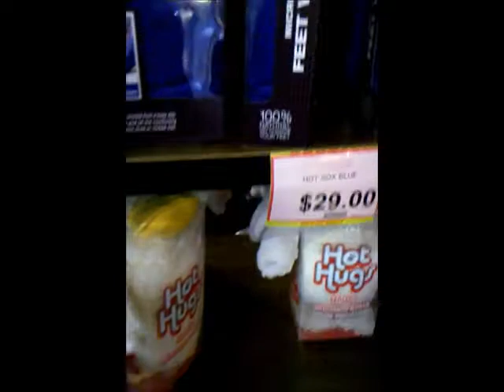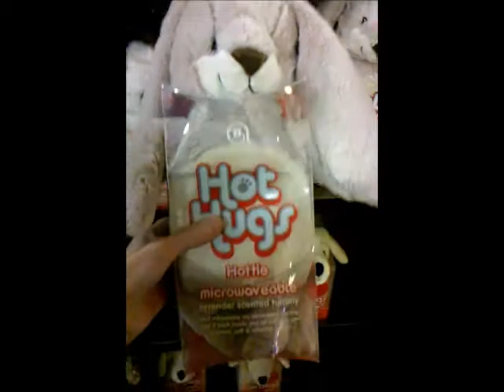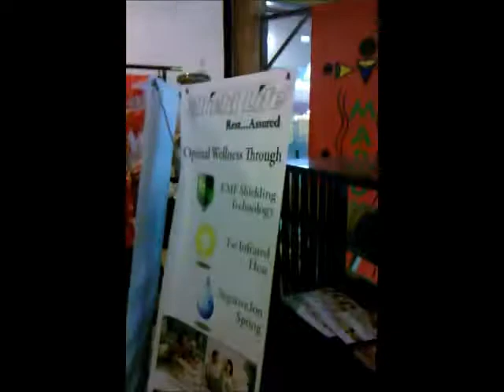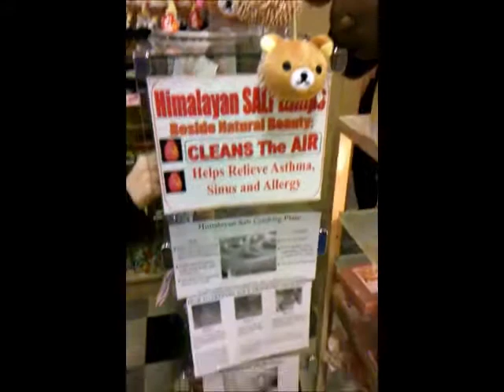Tonky Goes to Marukai Forum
Tonky and his sister go to the Asian market, Marukai Forum. We decided to film some of the interesting stuff there. I tried to be a bit discreet about filming there as some places don't approve of it so we only filmed upstairs as the downstairs market was very crowded.